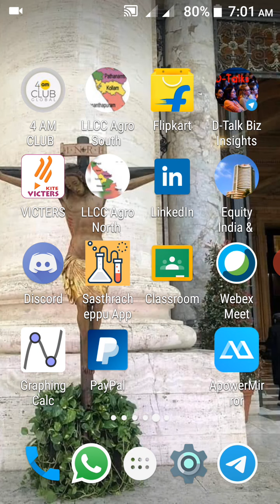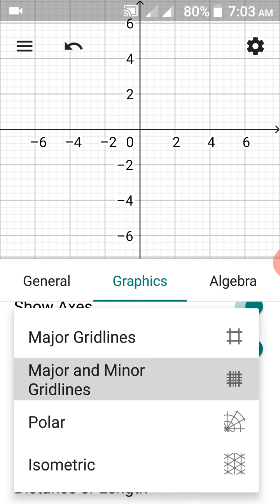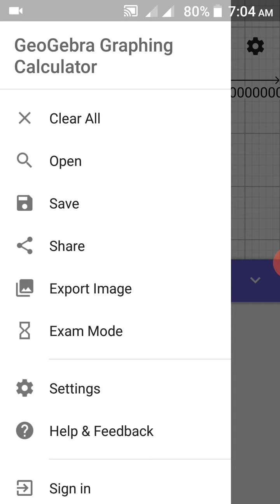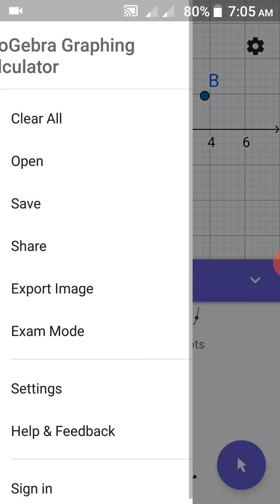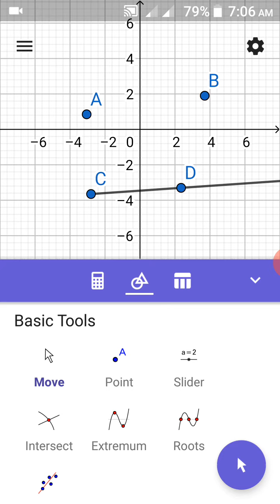Important features of geogebra